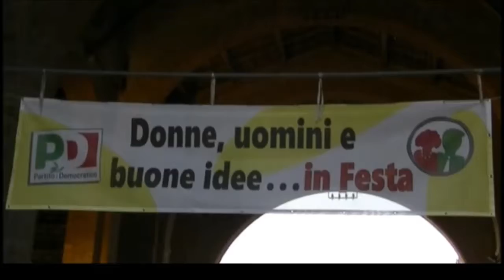Crema Alessandro Alfieri (Pd) Con Giorgio Gori si può battere Maroni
Nella serata di lunedì 28 agosto folla delle grandi occasioni ,alla festa dell’Unità di crema, ha ascolttao ed applaudito a lungo l’intervento di Giorgio Gori ( Sindaco Pd di Bergamo) che ha annunciato la sua candidatura a Governatore  della Regione Lombardia per le elezioni regionali della primavera del 2018.
Giorgio Gori, presentato da Matteo Piloni   e  Alessandro Alfieri, rispettivamente  segretario provinciale e regionale del Pd, ha ribadito il suo interesse a candidarsi a Governatore  della Regione Lombardia per le elezioni regionali della primavera del 2018 con un’ampia coalizione di centrosinistra ed è disponibile anche a primarie di coalizione.
Video Gian Carlo Storti welfare cremona 28 agosto 2017

3° Video  Crema  Alessandro Alfieri  (Pd) Con Giorgio Gori si può battere Maroni